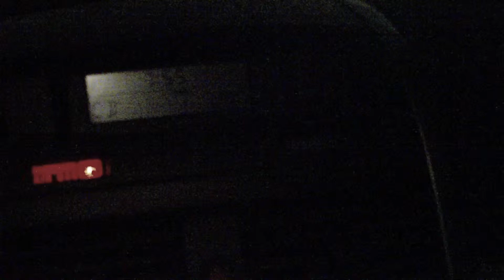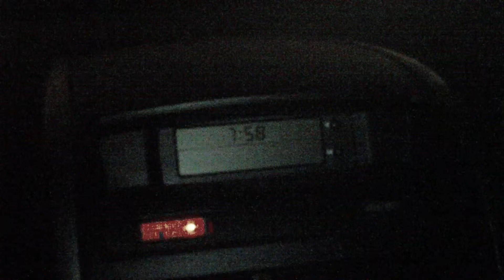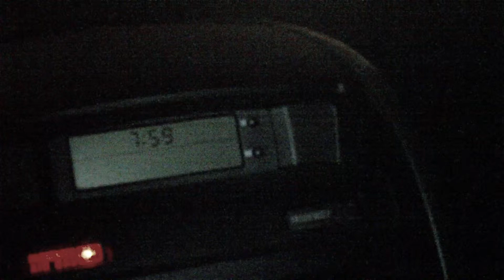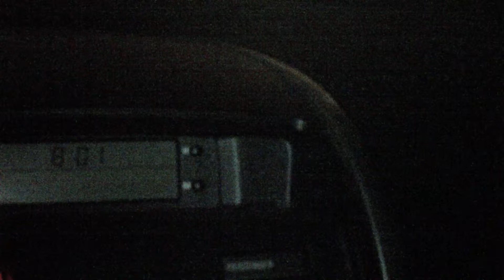DJ Rocco Presents 'Save A Prayer'